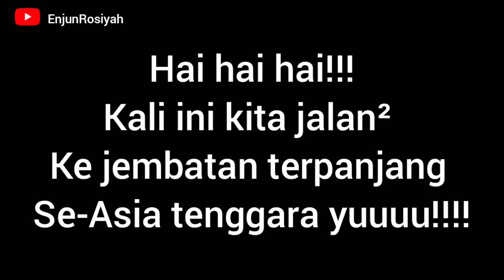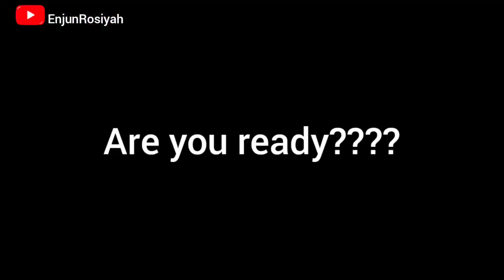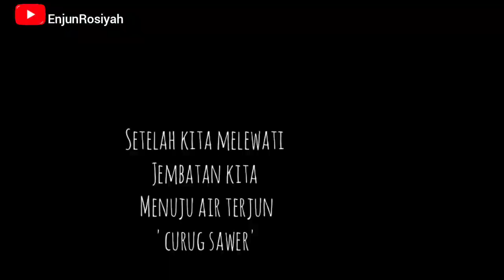jembata gantung situ gunung sukabumi,jembatan terpanjang se-Asia tenggara,indah,wonderfull indonesia